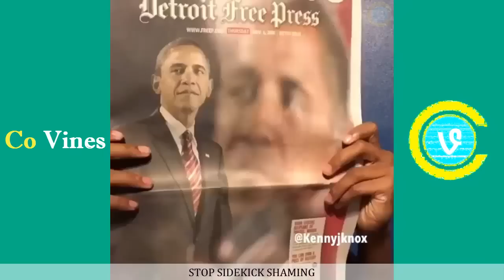Try Not To Laugh Watching Kenny Knox Compilation 2017 (W/Titles) Funny Kenny Knox Videos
Try Not To Laugh or Grin Watching Kenny Knox Compilation 2017 (W/Titles) Funny Kenny Knox Instagram Videos